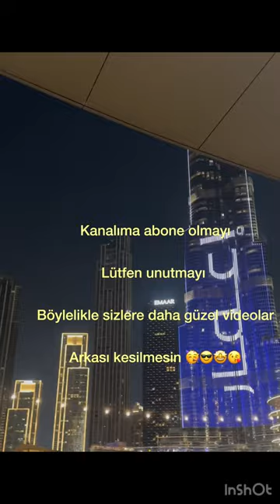Five Guys The best Hamburger in Dubai? | En iyi hamburger nerde Dubai’de?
The first Five Guys restaurant opened in 1986 in Arlington County, Virginia. By 2001, there were five locations in the Washington, D.C., metro area.[2] In early 2003, Five Guys began franchising, beginning a period of rapid expansion. In a year and a half, permits had been sold for over 300 franchised locations.[2] As of 2016, Five Guys had over 1,700 locations open worldwide, with 1,300 locations under development.[2] It was the fastest-growing fast food chain in the United States, with a 32.8% sales increase from 2010 to 2011

İlk Five Guys restoranı 1986'da Arlington County, Virginia'da açıldı. 2001 yılına gelindiğinde, Washington, D.C. metro bölgesinde beş yer vardı.[ 2] 2003'ün başlarında Five Guys, hızlı bir genişleme dönemini başlatarak franchising vermeye başladı. Bir buçuk yıl içinde, 300'den fazla franchise lokasyon için izinler satıldı.[ 2] 2016 itibariyle, Five Guys'ın dünya çapında 1.700'den fazla konumu açıktı ve 1.300 lokasyonu geliştiriliyor.[ 2] 2010“dan 2011”e %32,8'lik bir satış artışıyla Amerika Birleşik Devletleri'nde en hızlı büyüyen fast food zinciriydi.